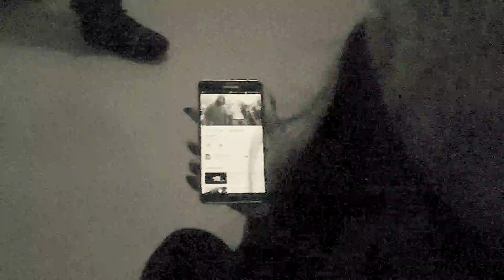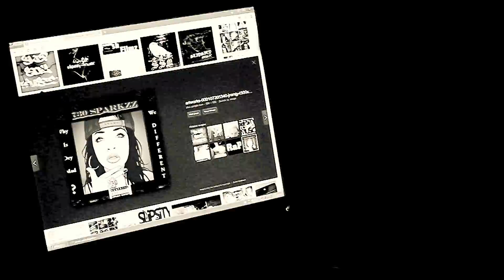Slugadon - Shotta Gong (prod. by: FRESHWATERMONSTER)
Slugadon
"Shotta Gong"
produced by Freshwater Monster for NTG Productions/Freshwater Visions.
2015 SlipSity Music

Distributed by SlipSity Music Group.